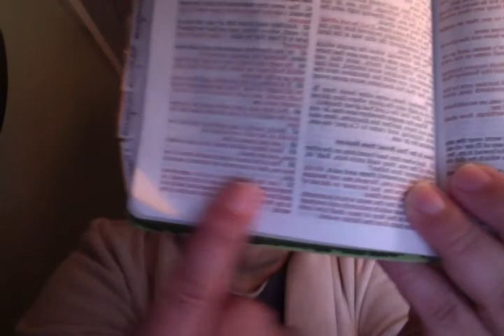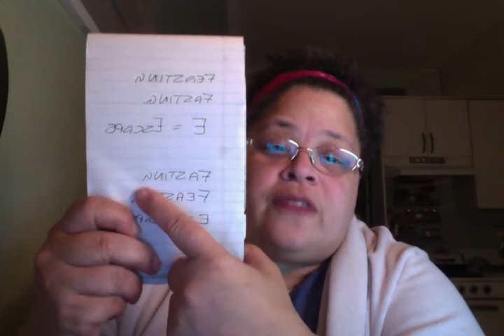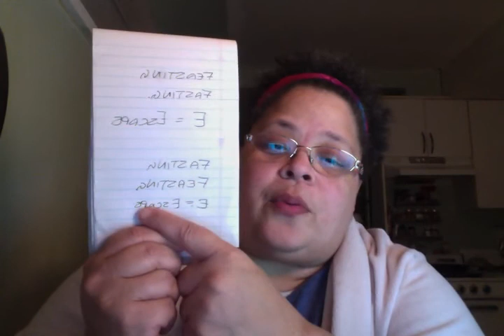Urgent! A Call to Fast!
A dream and a word, February 28/15, in regards to Escape from Bondage! Luke 21:36 "Watch ye therefore, and pray always, that ye may be accounted worthy to escape all these things that shall come to pass, and to stand before the SON OF MAN.